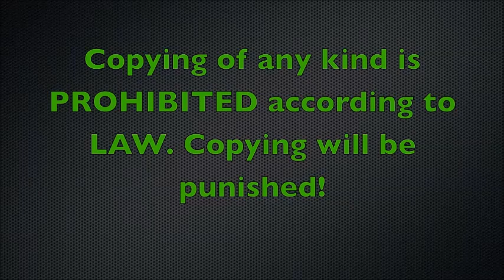South Swedish Rally 2013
Facebook Some pictures may appear after each event
SydSvenska Rallyt 2013

ALL VIDEOS ARE COPYRIGHTED TO ME, NO ONE ELSE, IF YOU SEE MY VIDEOS SOMEWHERE ELSE, PLEASE REPORT THIS TO ME. THANKS!. I OWN 100% OF THE COPYRIGHT!